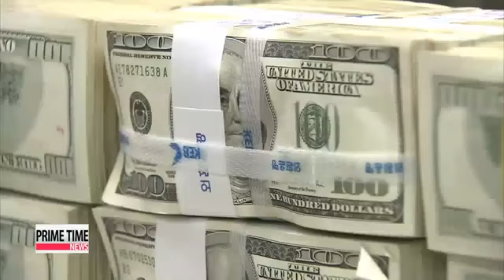IMF cuts 2014 growth forecast for Korea to 3 7%